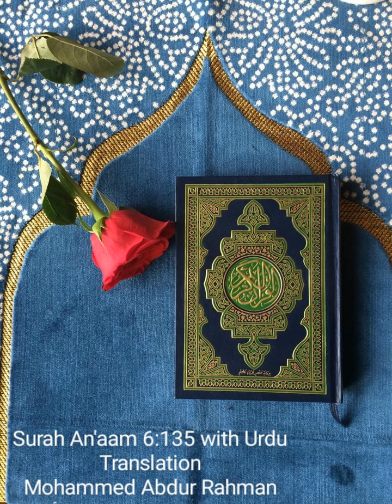Surah An'aam 6:135 with Urdu Translation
Mohammed Abdur Rahman - 1123